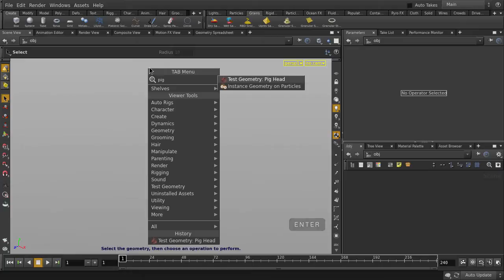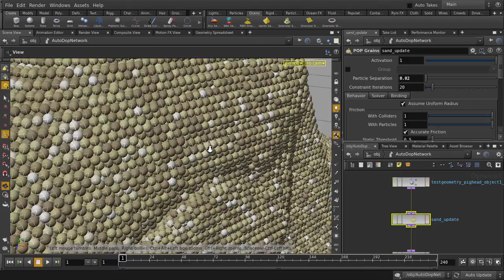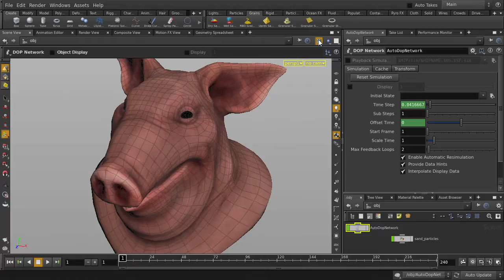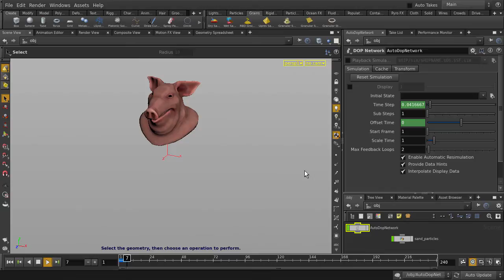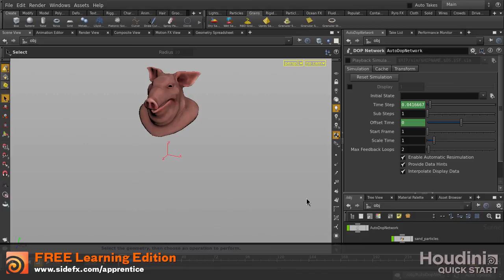Houdini | Granular Solid